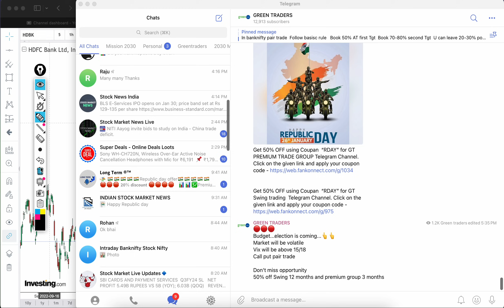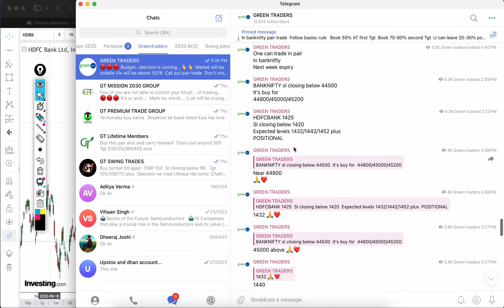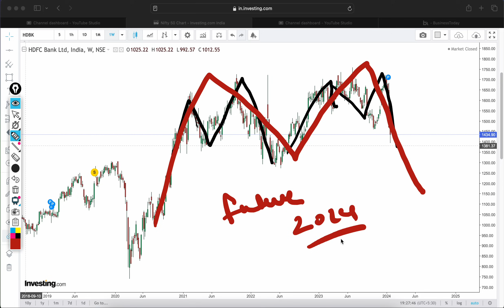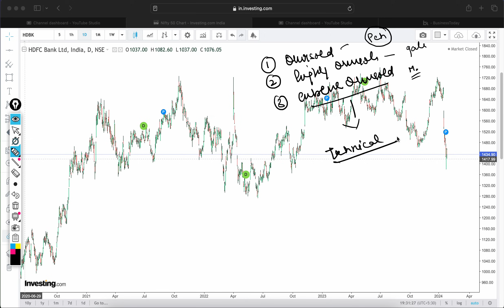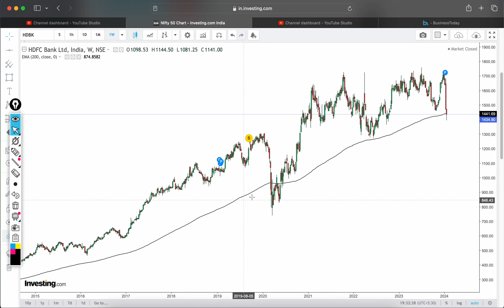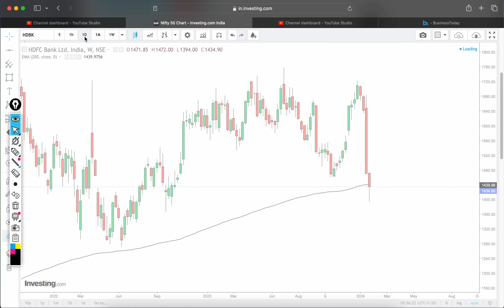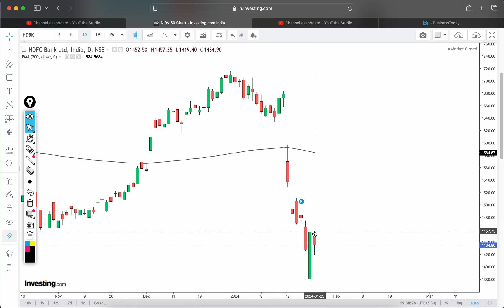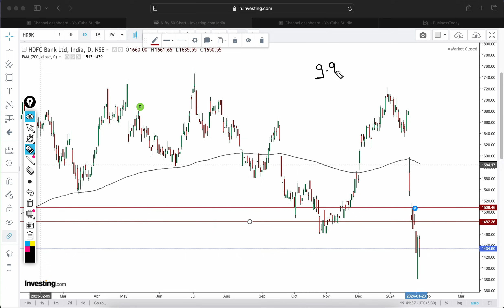HDFCBANK prediction for Monday 29 Jan I Hdfcbank prediction for next week I Hdfcbank analysis